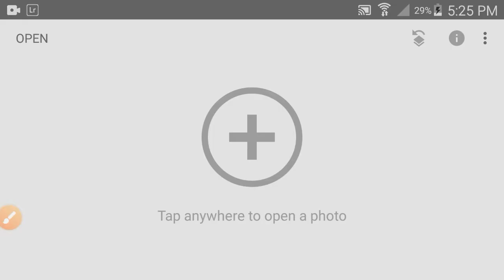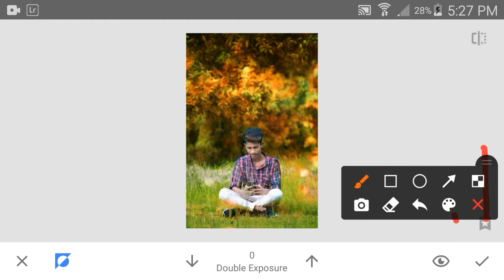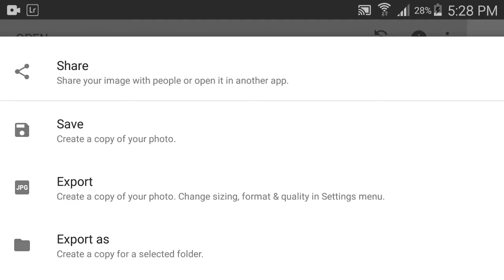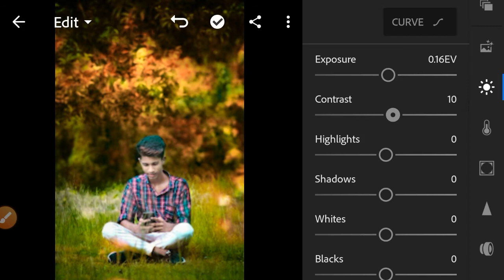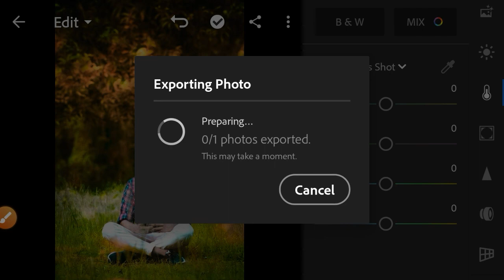Snapseed Background Colour SAMSUNG,A3,A5,A6,A7,J2,J5,J7,S5,S6,S7,S9,A10,A20,A30,A50,A70 //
Snapseed Background Colour Change 2020 ||Photo Edit Tip || Snapseed New Photo Editing Trick  New

how to photo background change
 lightroom photo save problem
 lightroom photo stacking
 lightroom editing
  lightroom presets

Lightroom colors edting Picsart photo edting lightroom photoedting presets new android bast photo edting videos snapseed tutorial snapseed all photo editing picsart best photo editing picsart edit picsart cartoon picsart video picsart logo picsart photo edit

png backgroun download link

Snapseed

Lightroom

Autodesk Sketchbook

lightroom editing
lightroom presets
lightroom tutorial
lightroom mobile
lightroom account open
lightroom account open bangla
lightroom app editing
pink lightroom preset
pink lightroom preset tutorial lightroom presets tutorial